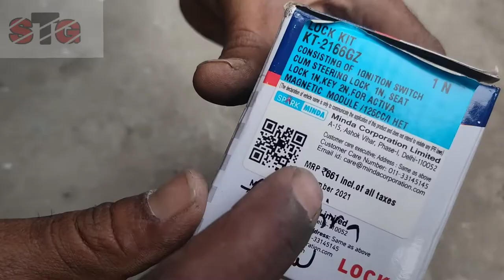Activa New Minda Ignition Lock Replecment /Change